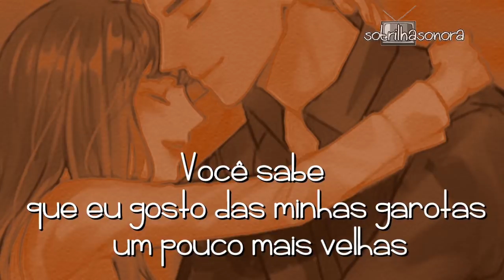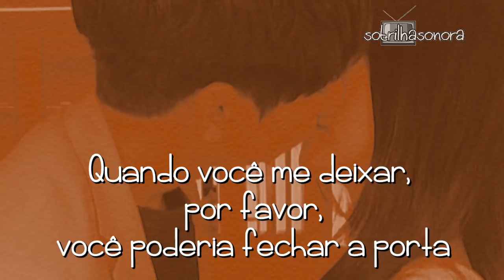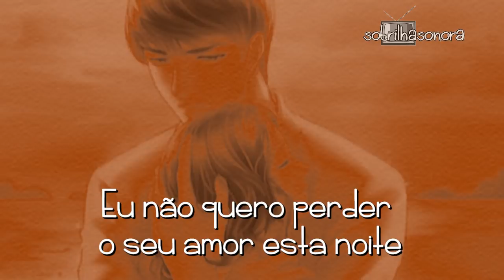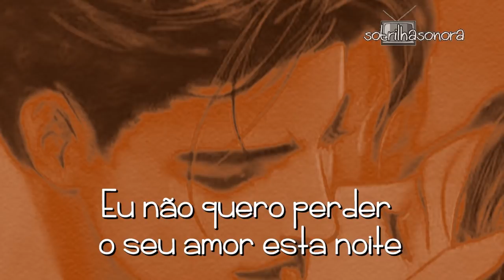The Outfield Your Love (Tradução) Verão 90 (Lyrics Video) HD.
The Outfield Your Love (Tradução)Trilha Sonora Verão 90 (Lyrics Video) HD.

Novela Verão 90 será uma história romântica passada na década de 1990 com João (João Bravo/Rafael Vitti), Manuzita (Melissa Nóbrega/Isabelle Drummond) Jerônimo (Diogo Caruso/Jesuíta Barbosa) Lidiane (Claudia Raia) e Janaína (Dira Paes) Jofre Cachorrão (Luiz Henrique Nogueira)Vanessa( Camila Queiroz) Larissa(Marina Moschen)Gisela(Débora Nascimento) Candé (Kayky Brito)Patrick (Klebber Toledo) Jeniffer Nascimento Herculano(Humberto Martins) Quinzinho(Caio Paduan) Sérgio Malheiros Cláudia Ohana Barbara França Dandara Mariana Bel Kutner Quinzão(Alexandre Borges) Marcos Veras Gabriel Godoy Fabiana Karla Flávio Tolezani entre outros